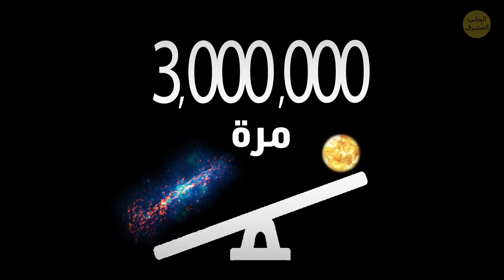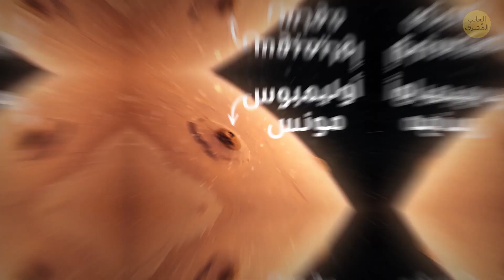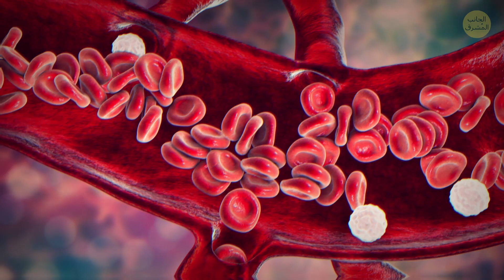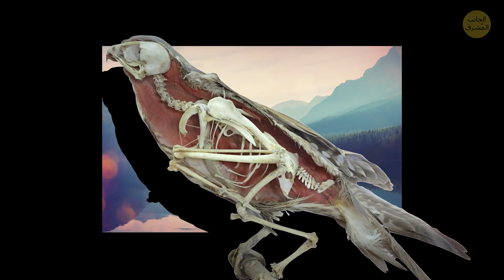إليك 21 معلومة مدهشة لا يعرفها الكثيرون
تخيَّل معي الموقف التالي: عليك أن تبدأ حوارًا مع شخص لا تعرفه بينما تحضر إحدى المناسبات
- هل سبق أن شاهدت بحيرة مُنقَّطة؟ إنها توجد في كولومبيا البريطانية بكندا. وهذا المشهد العجيب يرجع إلى تبخر مياه البحيرة في فصل الصيف، لتتحول إلى مجموعة من البرك الملحية الصغيرة مختلفة الألوان.
تخيَّل معي الموقف التالي: عليك أن تبدأ حوارًا مع شخص لا تعرفه بينما تحضر إحدى المناسبات أو أي حدثٍ اجتماعي عمومًا. قد تعتصر ذهنك محاولاً العثور على موضوعٍ مشوق لكن دون جدوى. ويخيّم صمتٌ ثقيل على المكان وتشعر بالحرج. حسنًا، إليك الحل! يمكنك أن تثير إعجاب الحضور بذكر هذه المعلومات المدهشة التي لا يعرفها أغلب الناس!

الأبقار تدرك مفهوم الصداقة 0:30
ثعالب الماء لديها أكثف فراء 0:54
كحول في الفضاء 1:28
الزومبي ظاهرة حقيفية 2:06
الرنة القطبية تغير لون عينيها 2:45
أعلى جبل في المجموعة الشمسية 3:17
قرنية العين تخلو من الأوعية الدموية 3:50
لماذا كان القضاة الصينيون يرتدون نظارات داكنة 4:15
أكبر ماسة 4:41
الرئيسيات السامة الوحيدة 5:35
بطنك يحمر لونه عندما تتورد وجنتاك خجلاً 6:09
أحذية الكعب العالي صممت للرجال في الأصل 6:45
يوم واحد على كوكب الزهرة 7:13
أكثر بحيرة مرعبة 7:35
الديدان القافزة 8:05
أخطر نزهة في العالم 8:42
حركة مايكل جاكسون الشهيرة 9:27
الجرذان يمكنها أن تضحك 10:20
بحيرة قناديل البحر 10:43
البحيرة المنقطة 11:30
أكثر كائن لديه قابلية للتكيف 11:50
ملخص
- الأبقار لديها روابط اجتماعية قوية، وعلاقات صداقة متينة لدرجة أن إبعاد الأبقار عن أصدقائها المقربين يجعلها تعاني أعراضًا جسمانية ترتبط بالتوتر والاكتئاب.
- هناك نوع من الدبابير يعيش في كوستاريكا، يهاجم العناكب ويتحكم في عقولها محولاً إياها إلى كائنات زومبي حرفيًا!
- حيوانات الرنة القطبية تستطيع أن تغير لون عيونها من الذهبي في فصل الصيف إلى الأزرق في فصل الشتاء.
- جبل أوليمبوس مونس على كوكب المريخ أكبر بكثير من أي جبل في كواكب المجموعة الشمسية بأسرها.
- بخلاف باقي أنسجة الجسم، لا تحصل خلايا القرنية على احتياجاتها عبر الدم، لأنها تخلو تمامًا من الأوعية الدموية.
- أكبر ماسة لا توجد على كوكب الأرض، وإنما تحلّق في الفضاء حاليًا على بعد 50 سنة ضوئية من الأرض في كوكبة القنطور.
- ظهرت أحذية الكعب العالي للمرة الأولى في بلاد فارس، ووصلت إلى أوروبا في نهاية القرن السادس عشر. كان الناس آنذاك يعتقدون أن أحذية الكعب العالي شيءٌ ذكوري جدًا، فهي وسيلة رائعة حقًا تجعل أي رجلٍ يرتديها يبدو أطول من الآخرين.
- من أكثر الأماكنِ المرعبة على كوكبنا هو بحيرة النطرون في أفريقيا. إذ تحتوي مياهها على كميات كبيرة من بيكربونات الصوديوم لدرجة أن جثث الحيوانات التي تموت داخل البحيرة أو حولها تتحول إلى مومياوات مُكَلَّسة!
- اكتشف العلماء مؤخرًا ديدانًا يمكنها القفز! وأطلقوا عليها الديدان القافزة الآسيوية، وتعيش في منطقة الغرب الأوسط بالولايات المتحدة.
- الإنسان ليس الكائن الوحيد الذي يستطيع الضحك. فالجرذان أيضًا يمكنها الضحك!
- إن كنت تخاف من قناديل البحر فلا تذهب أبدًا لبحيرة قناديل البحر في جزيرة إيل مالك في أرخبيل بالاو.
- ما يميز هذا الأخطبوط أن بإمكانه أيضًا تغييرُ شكله وسلوكه وملمسه لدرجةٍ تمكنه من تقليد 15 كائنٍ بحري مختلف بدقة مدهشة!